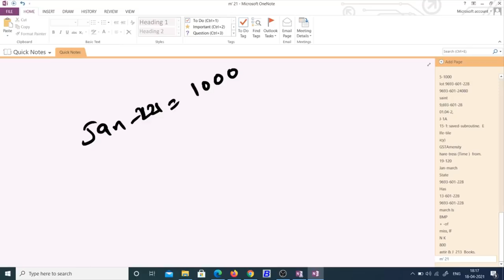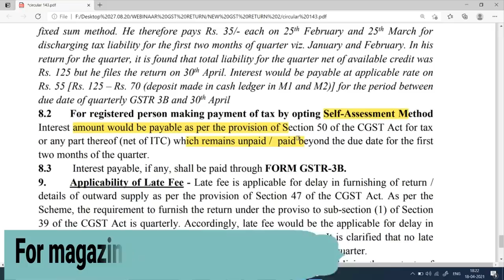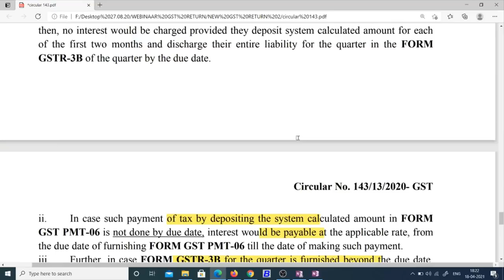GSTR3B FILING BIG UPDATE | MARCH 21 GSTR3B ME LAGEGA INTEREST FOR LATE PAYMENT OF TAX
GSTR3B FILING UPDATE | MARCH 21 GSTR3B ME LAGEGA INTEREST FOR LATE PAYMENT OF TAX

GST UPDATES

Team GSTPLATFORM